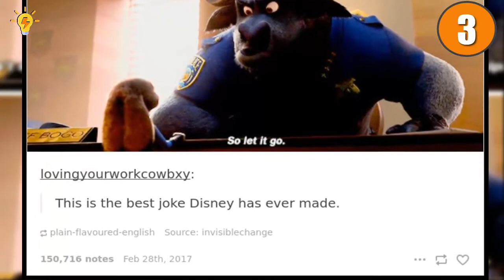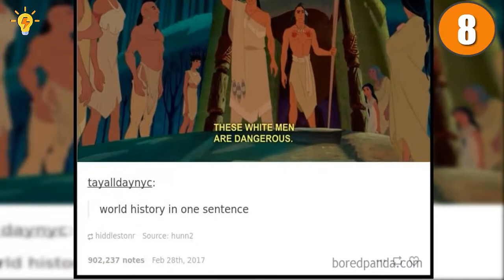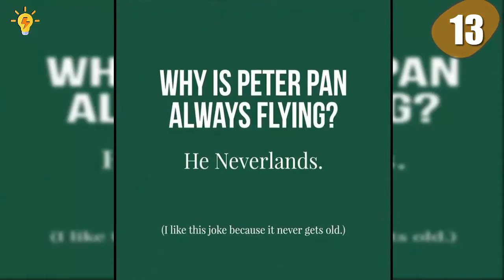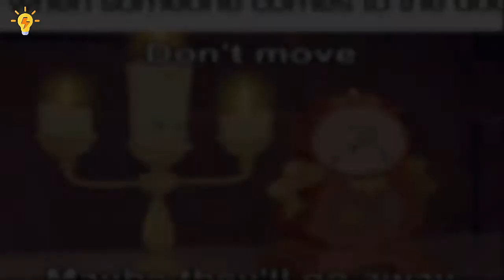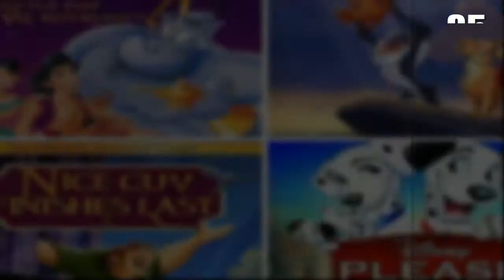The Funniest Disney Jokes Ever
We've all seen at least a couple of Disney movies throughout our lifetime, and we have to admit that no matter what age you are, they still manage to entertain you. But what happens when the Internet gets his hands on these innocent movies? From Elsa's frozen bank account to every single Disney villain calling everyone a fool, the Internet shows the hilarious side of your favorite films from the House of Mouse.

Take a look at these memes yourself, and we promise, you won't be able to look at these Disney movies in the same way ever again.